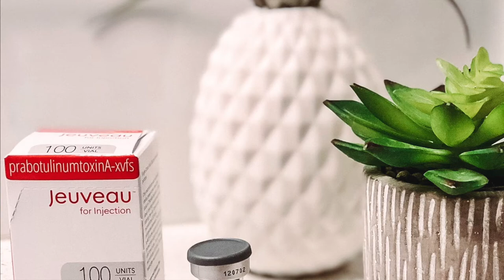Say GOODBYE To Wrinkles with Jeuveau!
Act my age? ... Sometimes
Look my age? NEVER💁🏼‍
Say goodbye to frown lines & wrinkles with the latest and greatest neurotoxin on the block, Jeuveau! 💎✨
This forehead smoothing, pain-free treatment is a favorite in our office amongst staff and patients!